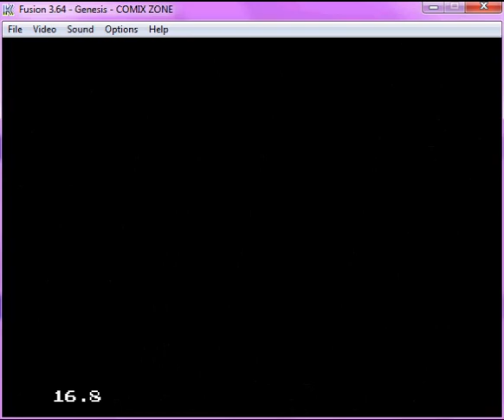Let's Play Comix Zone - Part 1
with special guests Frocto and Kiyomi